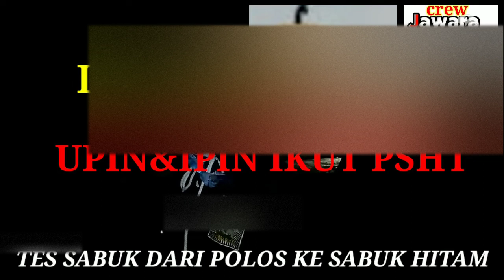LAGI VIRAL!! UPIN&IPIN IKUT PSHT ACARA TES POLOS KE SABUK HITAM GONDANGREJO@Penca-silat22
YG LAGI VIRAL!! UPIN&IPIN IKUT PSHT ACARA TES POLOS KE SABUK HITAM GONDANGREJO‎@JAWARA KIDUL22  YG LAGI VIRAL!! UPIN&IPIN IKUT PSHT ACARA TES POLOS KE SABUK HITAM GONDANGREJO‎@JAWARA KIDUL22  YG LAGI VIRAL!! UPIN&IPIN IKUT PSHT ACARA TES POLOS KE SABUK HITAM GONDANGREJO‎@JAWARA KIDUL22